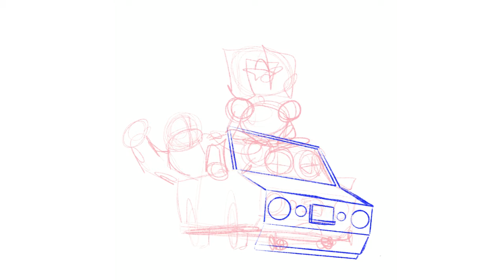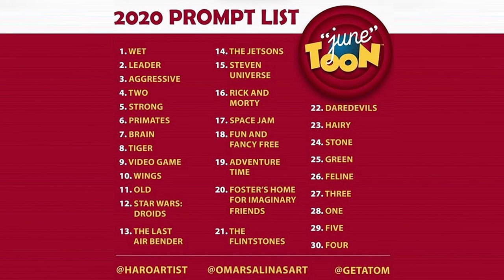Chuck Carson: Junetoon2020 Art Challenge- Day15-Steven Universe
Welcome to day 15 of the Junetoon Challenge,  Today we have Steven Universe "the Joy Ride".

Junetoon 2020 Prompt list created by @haroartist @omarsalinaart @getatom its a 30 day art challenge for the artist to come up with Ideas to capture the prompt of the day, here is a link to Haroartist site to better explain.

Steven Universe is a coming-of-age story told from the perspective of Steven, the youngest member of the Crystal Gems, a team of magic guardians who protect the planet Earth.
The animated series was conceived as part of the "Shorts Development Initiative" at Cartoon Network Studios, and is created by Emmy and Annie Award-nominated writer and storyboard artist, Rebecca Sugar, Cartoon Network's first solo female show creator!